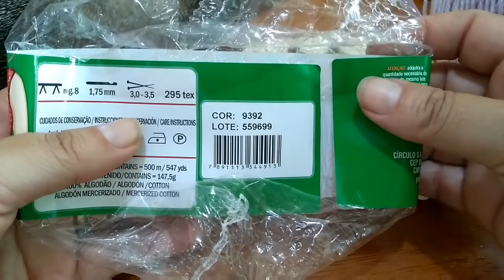Square Fácil Crochê Passo a Passo por Claudete Azevedo